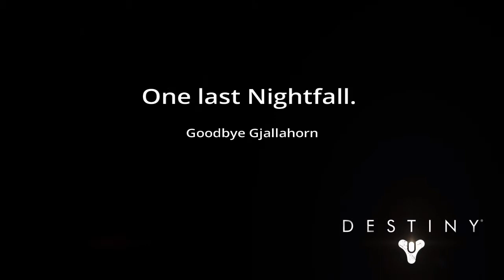One Last Nightfall